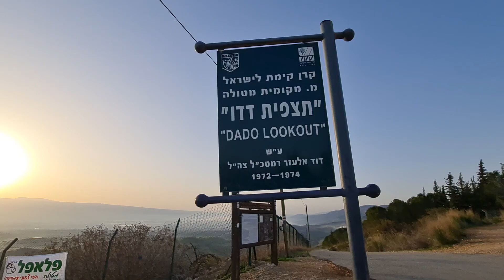מצפה דדו (מטולה)